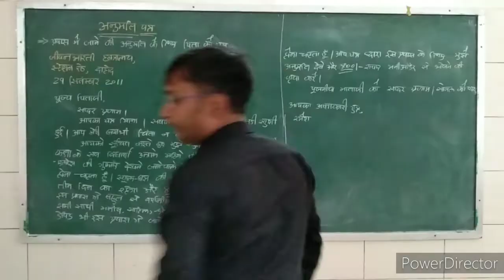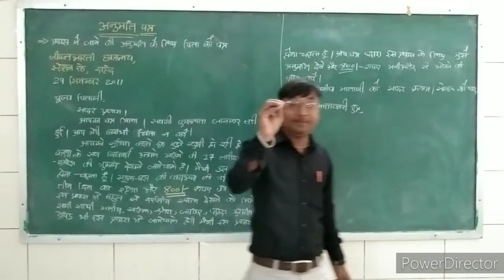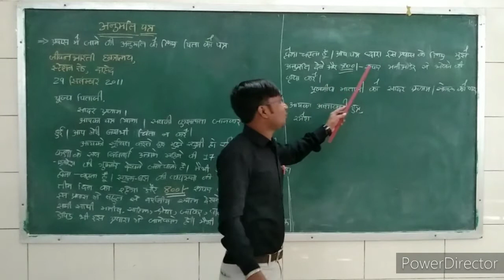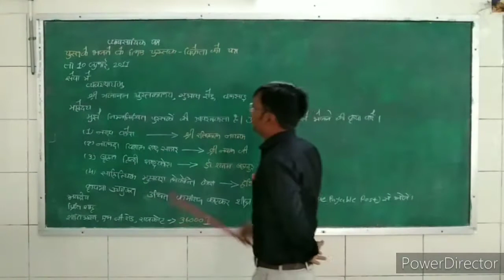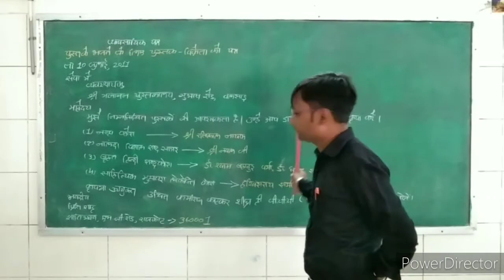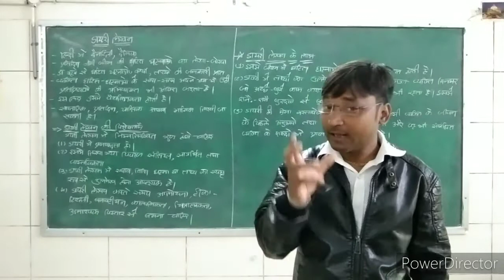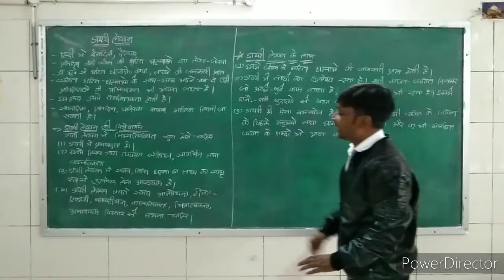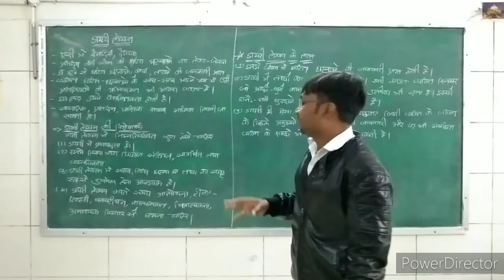Std8/Hindi/patr evm Dayri/ Rakesh solanki